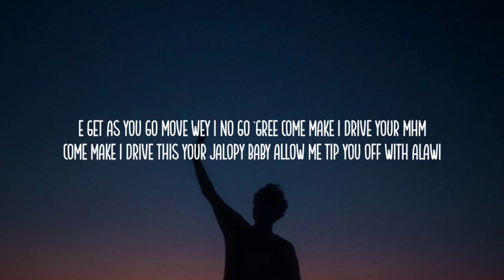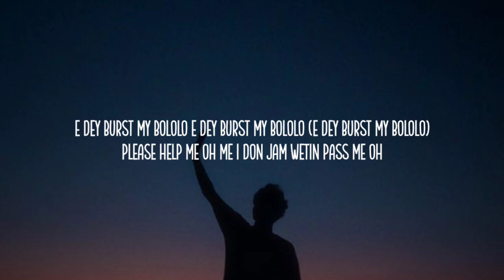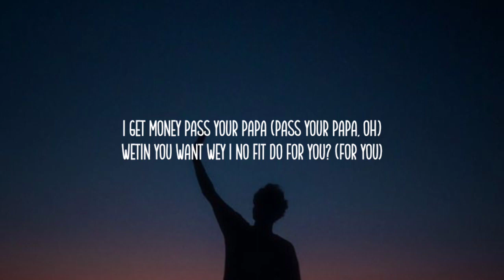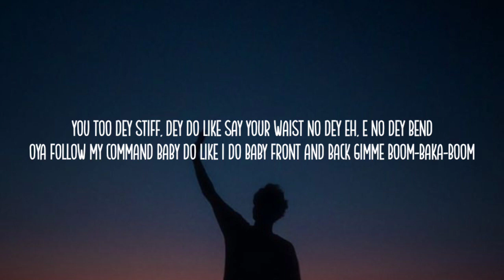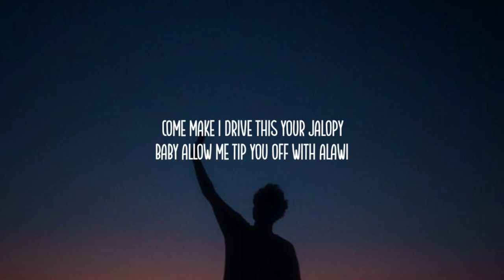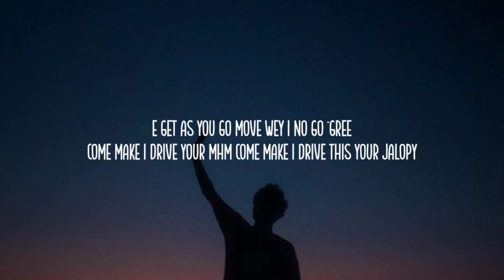Rema - Charm (Lyrics)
London
Another banger, banger
Why you wan dey buga oh?
You better drop your body, I must soco, ah
Surfre with this body
Make we run am on a low-key
Come, make I drive your hmm
Come, make I drive this your jalopy
Baby, allow me tip you off with alawee
See body oh (see body, see body oh)
Egbami oh (egbami, egbami oh)
E dey burst my bololo (e dey burst my bololo)
Me self, me oh
Me, I don jam wetin pass me oh
Shey you be Kizz Daniel ni?
You better drop your body, I must
You too dey form with this love of a thing
Baby eh, let me, let me
Me, I get pounds for you, you wan dey do like say eh
Naira no dey help
You too dey stiff, dey do like say your waist no dey eh
E no dey bend
Oya, follow my command
Baby, do like I do
Baby, front and back
Baby, boombah ka-boom-boom, soco, ah